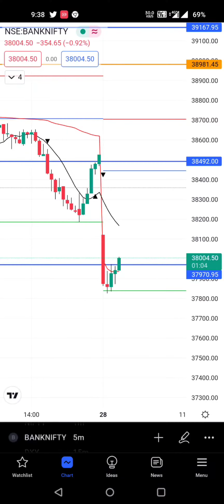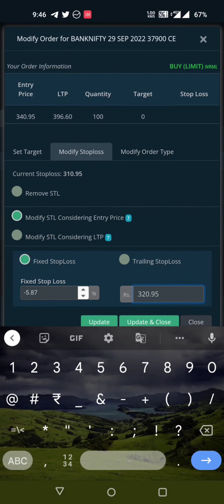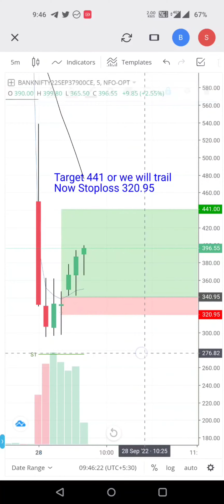Banknifty paper trade CE buy || Options trading